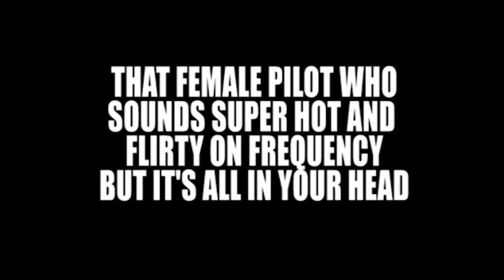ATC Memes - Visit us!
RadarContact.com
Facebook.com/airtrafficcontrolmemes